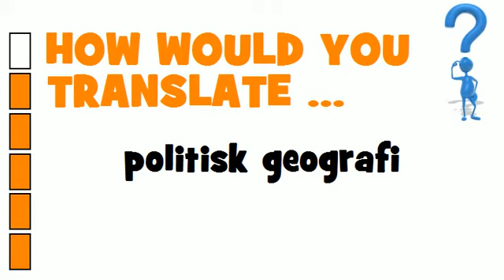SWEDISH TRANSLATION QUIZ = politisk geografi